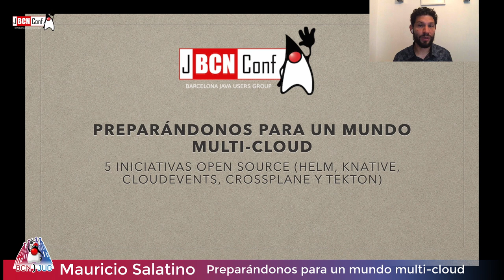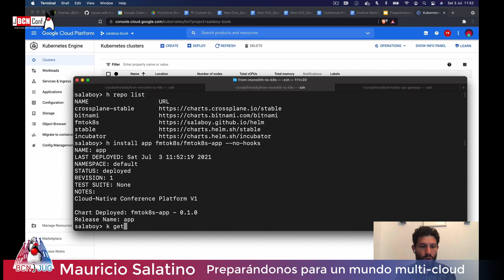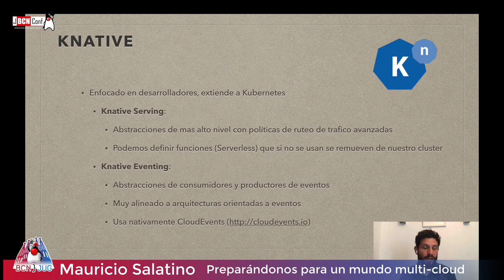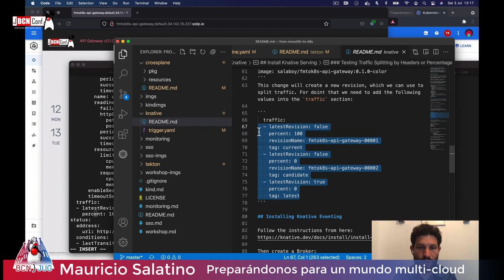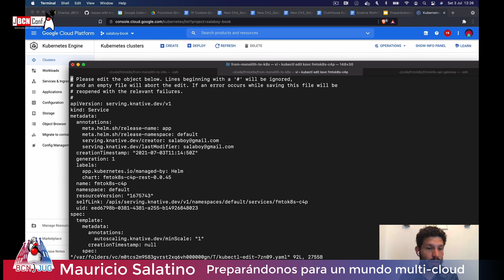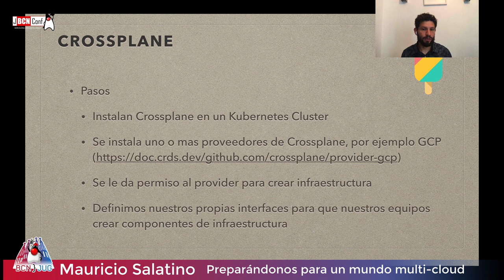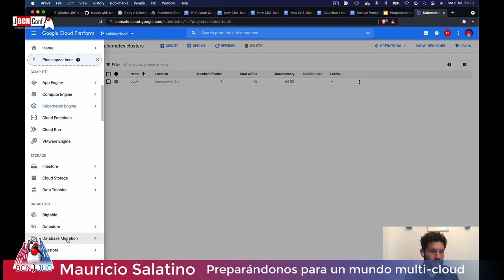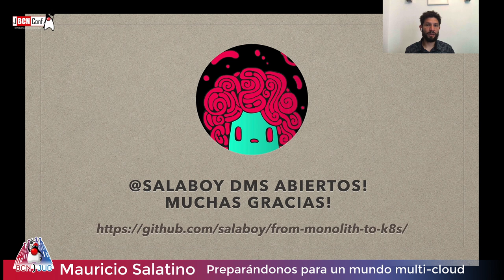Preparándonos para un mundo multi-cloud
By Mauricio Salatino
Si eres un desarrollador Cloud Native tarde o temprano algún Product Manager te preguntara: 'Pero esto se puede instalar en AWS y en Azure y en GCP? ' Seguido por: 'Tenemos un cliente que quiere lo mismo pero On-Premises '. Esta charla se enfoca en herramientas que apuntan a simplificar el desarrollo, despliegue y mantenimiento de aplicaciones cloud native construyendo funcionalidad sobre las APIs de Kubernetes. Esta charla muestra un ejemplo que la audiencia puede instalar en sus propios clusters de cómo estas herramientas pueden usarse en conjunto. Los siguientes proyectos serán explicados y demostrados: Knative, Crossplane, Helm, Tekton y CloudEvents.